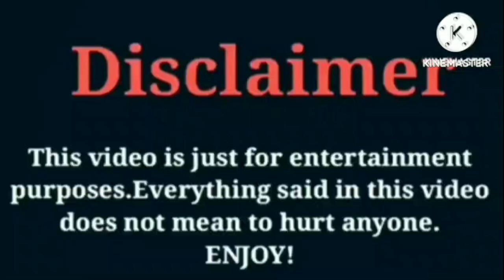Rod Wave VS Brooklyn Queen VS IShowSpeed VS Kinigra Deon Lifestyle Comparison Interesting Facts